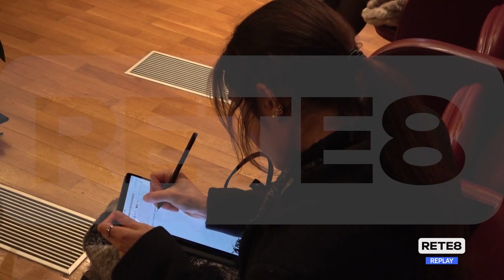Giustizia Riparativa - La testimonianza di Agnese Moro all’Ud’A